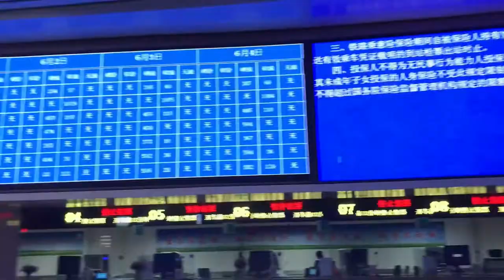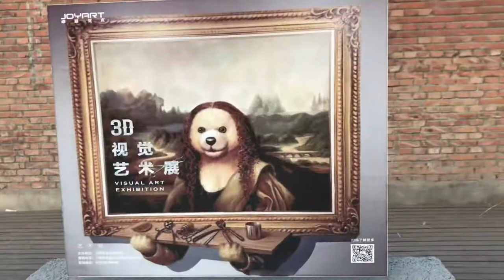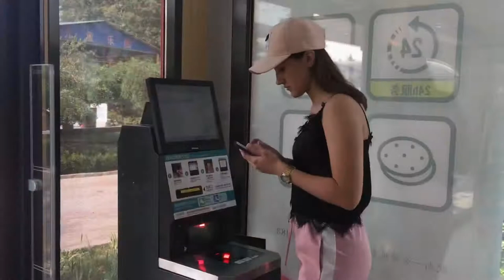ПОЕЗДКА В ПЕКИН | TRIP TO BEIJING’18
Одно из самых невероятных путешествий в жизни! 4 насыщенных событиями дня и 5 минут счастливых моментов и хорошей музыки. Энджой!